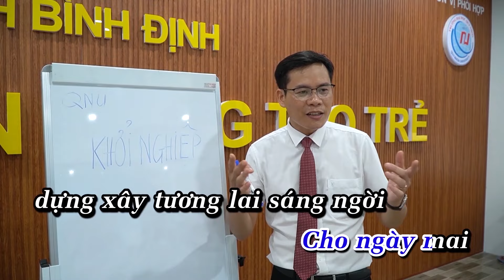Karaoke Demo Hành Khúc Người Đưa Đò | Beat Full - Zalo 0856259842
► LIKE và SHARE (Chia sẻ) video ủng hộ để Ca - Nhạc sĩ có động lực sáng tác và trình bày thêm nhiều ca khúc mới nhé mọi người.
o0o
o0o
© Bản quyền thuộc về Kênh "Cao Kỳ Nam Official".
© Copyright by "Cao Kỳ Nam Official" Channel.
☞ "Cao Kỳ Nam Official" làm chủ sở hữu tác quyền đầy đủ các ca khúc trong Kênh.